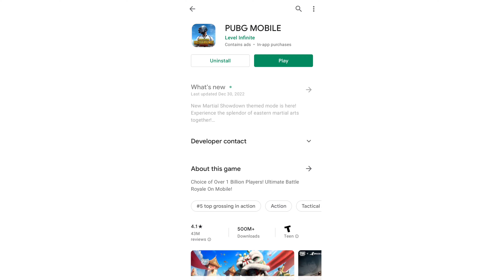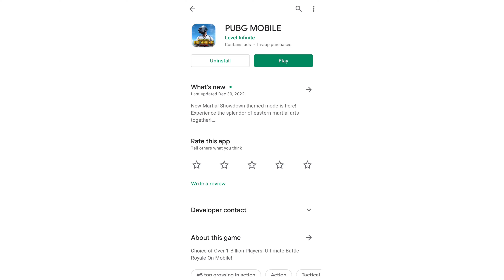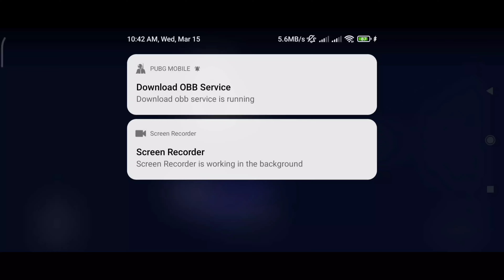বাংলাদেশ থেকে কিভাবে PUBG MOBILE V2.5 আপডেট দেবেন? | How To Update PUBG MOBILE V2.5 In Bangladesh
VC :-